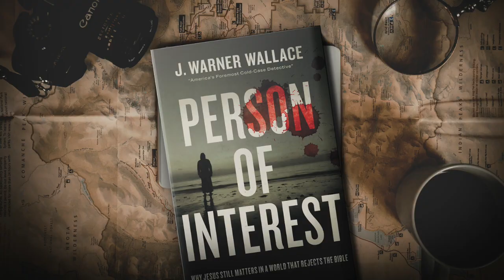Why Jesus STILL Matters in a World that Rejects the Bible | Person of Interest by J. Warner Wallace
In episode #2 of The Accessible Apologetics Show, Mikel Del Rosario and J. Warner Wallace discuss why Jesus STILL matters in a world that rejects the Bible, focusing on the lead-up to Jesus' arrival on the world stage and the lasting impact that Jesus and his followers have made on cultures around the world.

🎯 RESOURCE LINKS

➡️  Person of Interest: Why Jesus Still Matters in a World that Rejects the Bible

➡️  Cold-Case Christianity, God's Crime Scene, Forensic Faith, and other books by J. Warner Wallace

Note: This conversation references suspicions that church bands significantly contribute to sales figures. In fact, Fender reported that nearly one out of every three guitars sold in the country is bought by a person in a praise and worship band and Ultimate Guitar reported about one million guitar players are “gigging” at churches every weekend, and more musicians play praise and worship music than any other genre in the US.